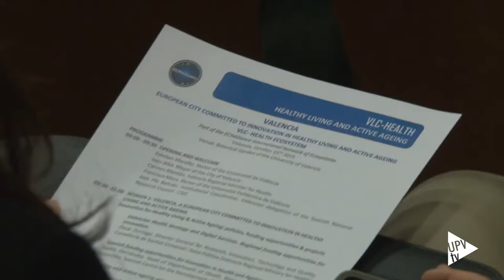Noticia @UPVTV: Health Ecosystem [15-10-2015]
La Universitat Politècnica de València, la Universitat de València y el Consejo Superior de Investigaciones Científicas participan en VLC – Health Ecosystem; el Ecosistema de Salud de Valencia. Una plataforma para el fomento de la colaboración entre los diferentes agentes del sistema de investigación e innovación en salud y bienestar social de las personas.